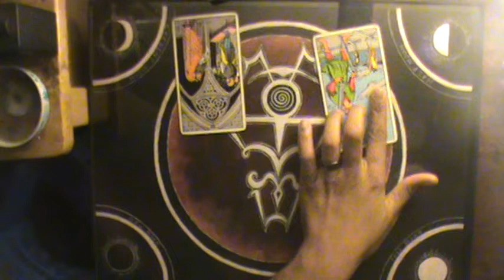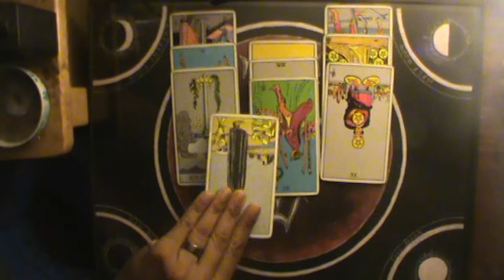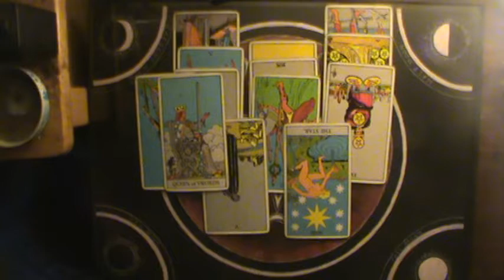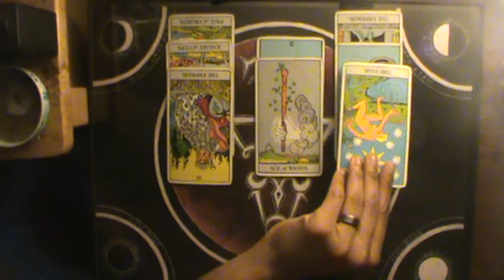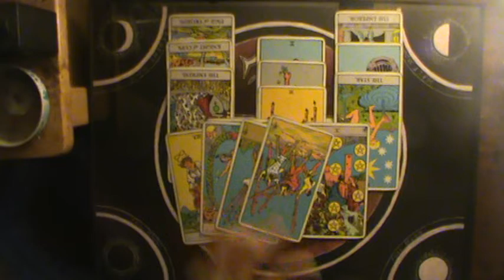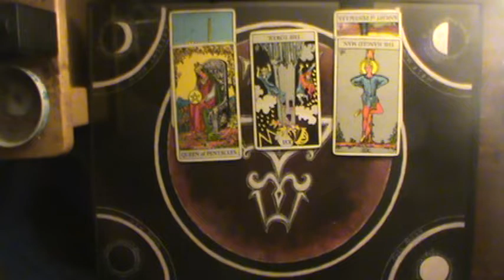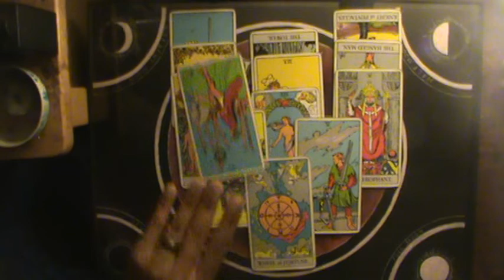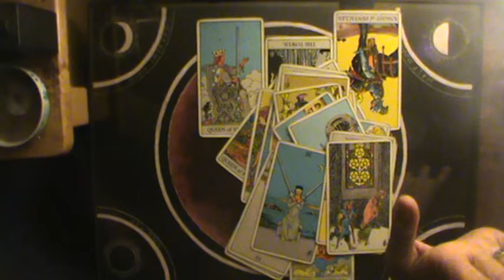Shadow of Judgment Earth Signs August 9-16 2019: " IX of Pentacles"